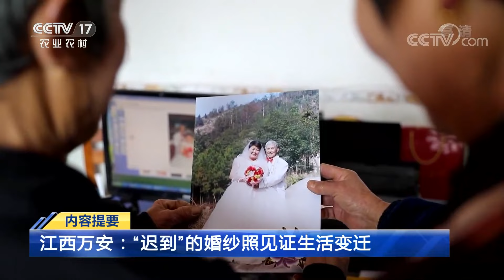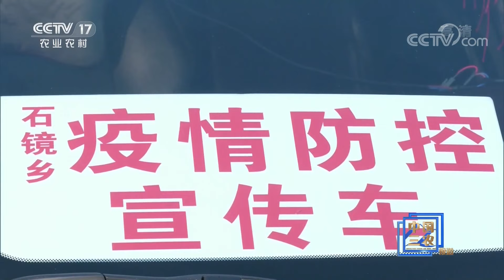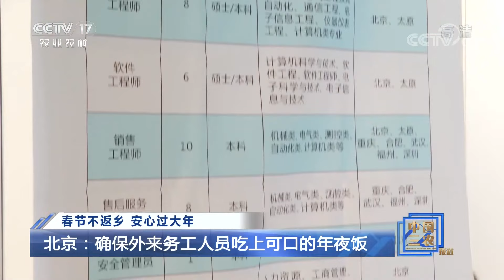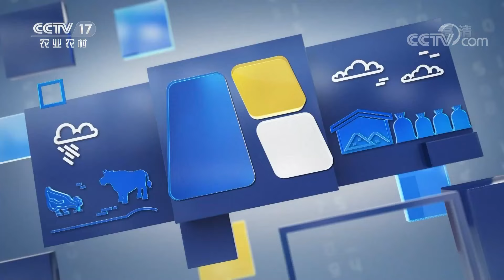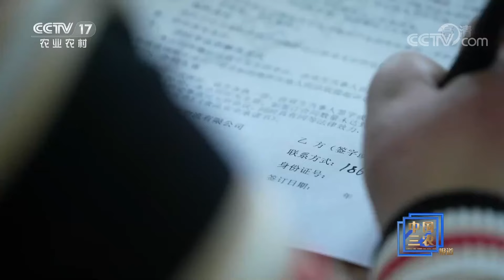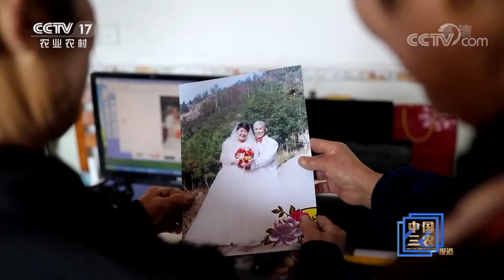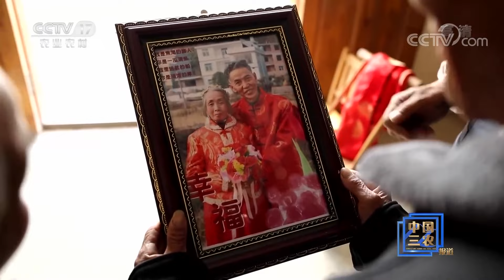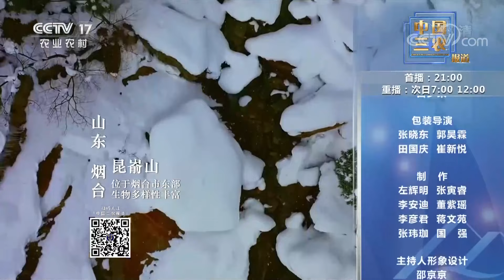《中国三农报道》 20210116|CCTV农业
本期节目主要内容：
中央农办、农业农村部印发：《关于做好当前农村地区新冠肺炎疫情防控有关工作的通知》；专家：保障农产品供应，各地要因地制宜；各地农村加强防控措施——辽宁本溪：乡村大喇叭普及防疫知识。 （《中国三农报道》 20210116）